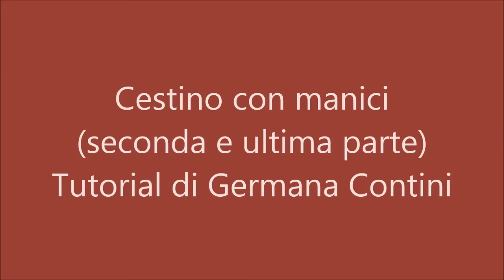Cestino con manici (Seconda Parte)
Seconda e ultima parte, dove vi mostrero' la chiusura e l'intreccio traforato.